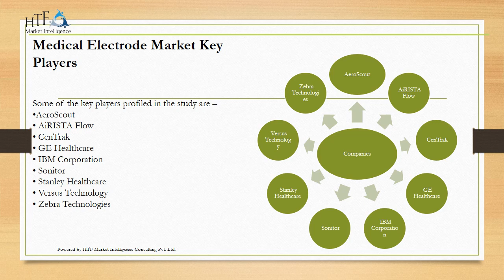Medical Electrode Market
A medical electrode is a device that transmits electrical signals from the body to a monitoring or diagnostic device. It is commonly used in medical procedures such as electrocardiography (ECG), electroencephalography (EEG), and electromyography (EMG).